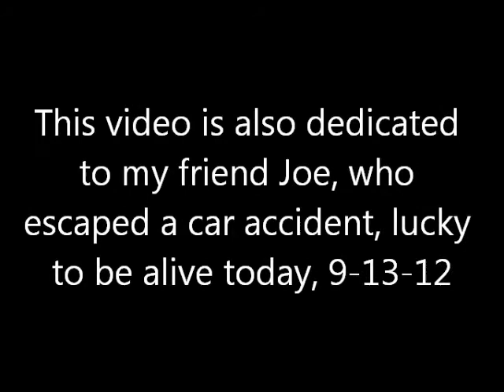Railfanning NJT and Metro-North (9-13-12) including GP40PH-2B, F40PH-3C, GP40FH-2, PL42AC and more!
This video is dedicated to WATWAREHD (Gerbil Poe died) and Joe (car accident totaled his car)

IMPORTANT INFO FOUND AT: 17:15
1) X122
NJT GP40PH-2B 4205

2) 57
Metro-North F40PH-3C 4907

3) 1269
Metro-North GP40FH-2 4902

4) 1124
NJT PL42AC 4014

5) 1169
NJT GP40PH-2 4110

6) 1276
Metro-North GP40FH-2 4902

7) 59
NJT F40PH-2CAT 4124

8) 1215
NJT GP40PH-2 4106

9) 1271
NJT ALP-45DP 4513

10) X17
NJT ALP-45DP 4513

11) X124
NJT GP40PH-2 4106

12) 61
Metro-North GP40PH-2 4906

13) 1171
NJT PL42AC 4027

14) 1217
NJT GP40PH-2B 4209

15) 1126
NJT PL42AC 4001

16) 1173
NJT PL42AC 4013

17) 63
Metro-North F40PH-3C 4912

18) 1176
NJT ALP-45DP 4513

19) 1125
NJT GP40PH-2 4101

20) 1278
NJT GP40PH-2B 4209

21) 1175
NJT GP40PH-2B 4202

22) 1128
NJT PL42AC 4013

23) 65
Metro-North GP40FH-2 4903

24) 1127
NJT PL42AC 4014

25) 1130
NJT GP40PH-2B 4202